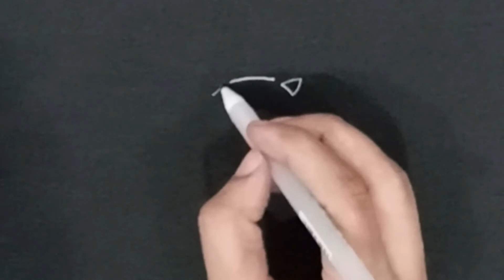How To Draw an easy Cat | Drawing for Kids | Step By Step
This A cat drawing video presentated by Nrs drawing academy
. NRS Drawing Academy